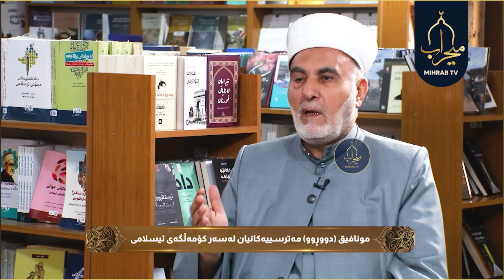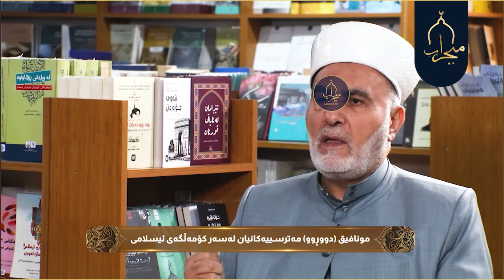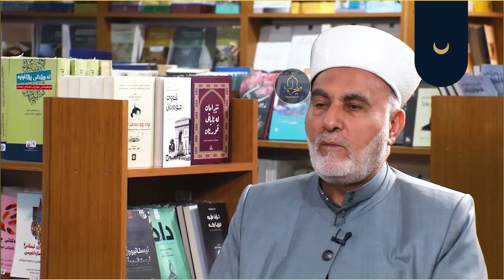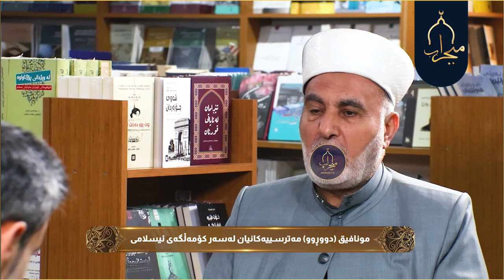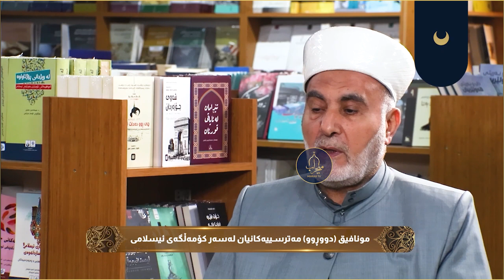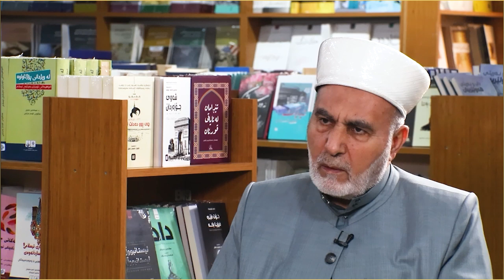مونافیق دووڕوو مەترسییەکانیان لەسەر کۆمەڵگەی ئیسلامی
چەمکە قورئانییەکان
لەپێشکەشکردنی فیضل اللە خلیل
بەمیوانداری د. سید احمد پێنجوێنی (زانای ئاینی)